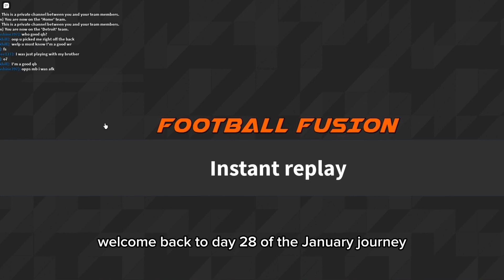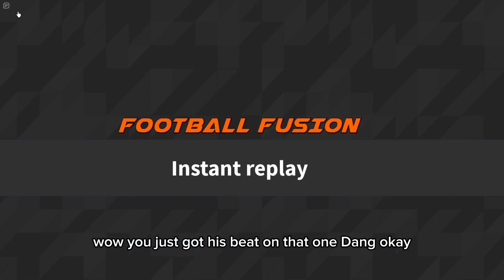Amon-Ra St. Brown in Roblox Football Fusion 2!! | January Journey Day 28